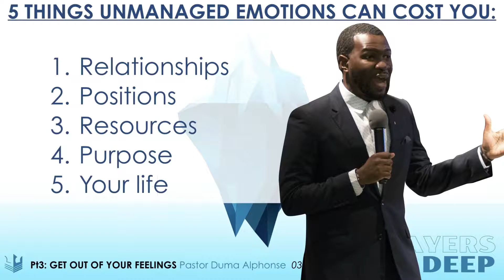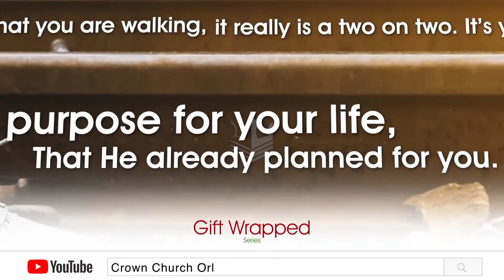Pastor Duma Appreciation 2018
Follow us at: @crownorl